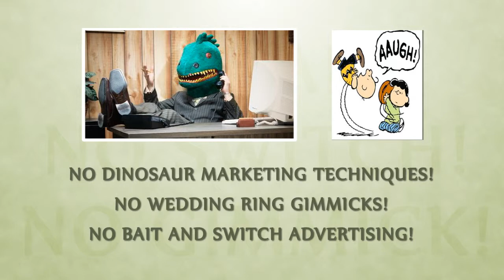Register for the Making Love in the Kitchen Show by Pure Life